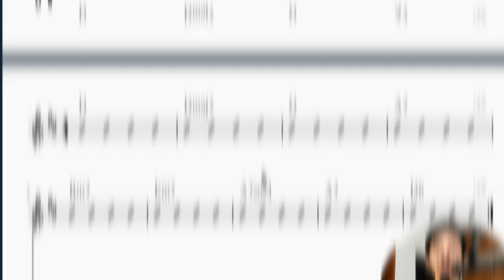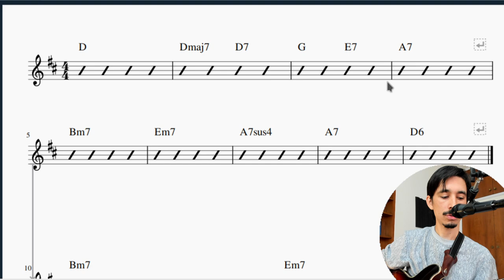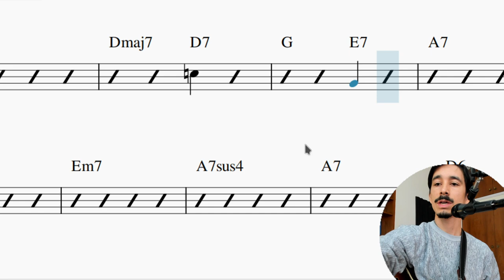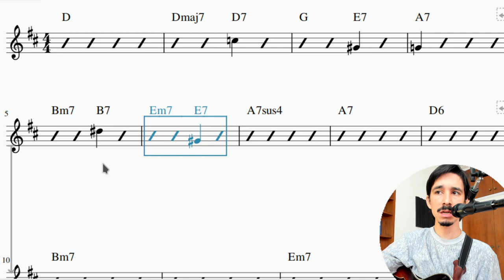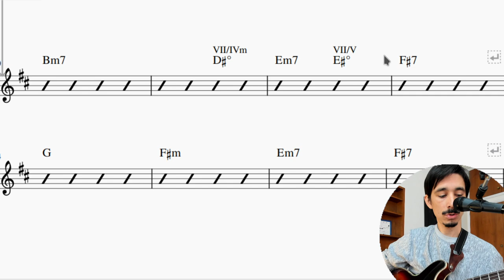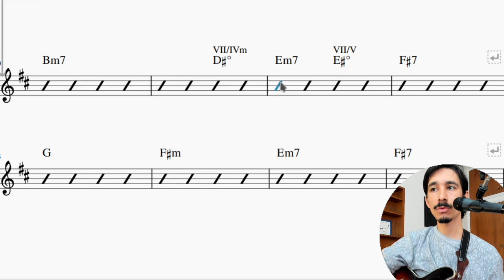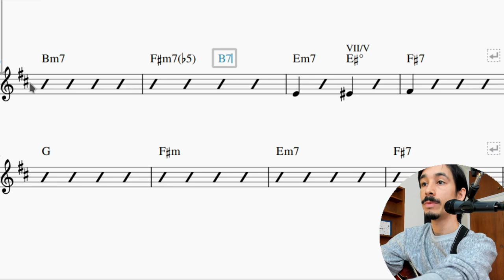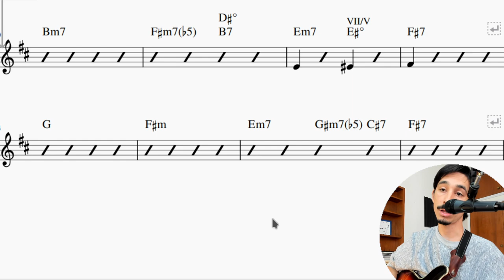DOMINANTES SECUNDARIOS, II-V-I y VII°: expandiendo la tonalidad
🎸 Tonicalizar es usar acordes de otro campo armónico, tomando como tónica temporal a algún grado de nuestra tonalidad. La técnica por antonomasia para aplicar este concepto es la de los DOMINANTES SECUNDARIOS: el V del V, el V del IV, etc. Hoy te enseñamos cómo incorporarlo en tus progresiones armónicas.
👉 ¿Quedaste a medias? Puede que tengas que desarrollar una buena base, con nuestro libro gratis "Teoría Musical Básica en 35 lecciones"

00:00 Introducción
01:18 Tonicalización: explicación del concepto
03:37 Dominantes secundarios a secas
09:17 Utilizando el VII°
12:25 Utilizando un II-V-I
18:11 Conclusiones